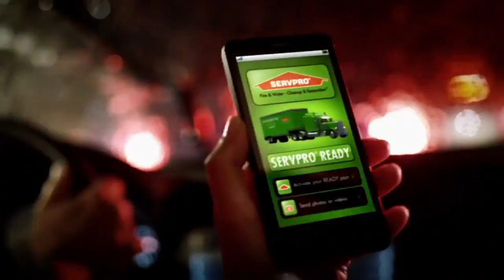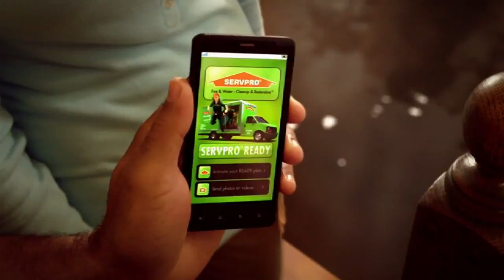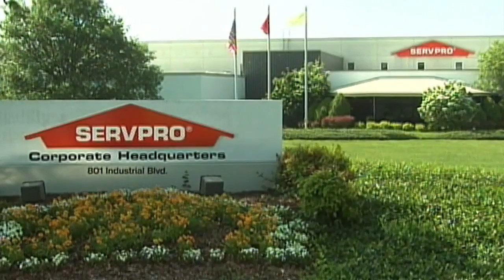SERVPRO of North Sarasota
Your on Call disaster relief professionals within the local Sarasota Florida Area.  We deal with Fire, Mold and Flood Remediation as well as restoration of your home or office.